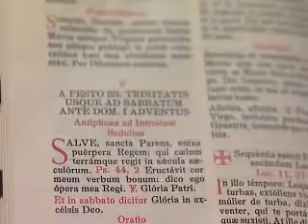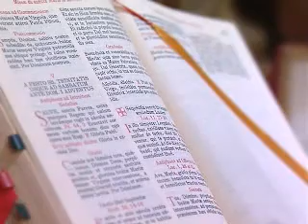03 Pars Didattica pt